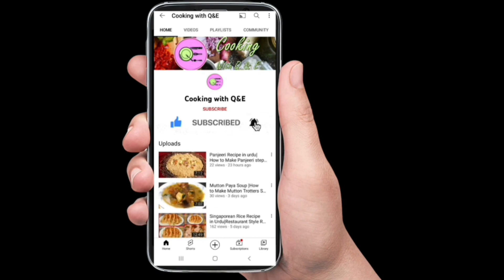گارنٹی ہے آپ ایک بار یہ ناشتہ بنائیں گے تو مہمان ہاتھ نہیں روک پائیں گے | Easy Cabbage snack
Hello Friends!
In this video I am going to teach you guys how to make potato snack recipe at home with very easy and simple method. Have a nice day.
Here, we are passionate about making delicious food that pleases the palate and the wallet. Our channel is dedicated to showing you how to make delicious recipes with ease. From traditional dishes to inventive twists, you'll learn all the techniques, tips, and tricks needed to create restaurant-quality meals right at home.